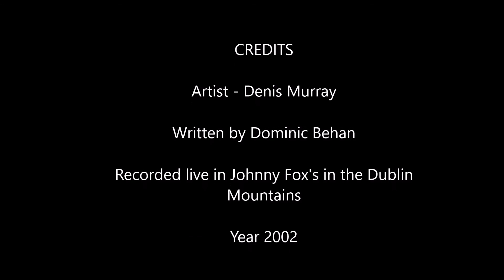Denis Murray - The Sea Around Us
The Sea Around Us - Recorded live in Johnny Fox's in the Dublin
Mountains 2002